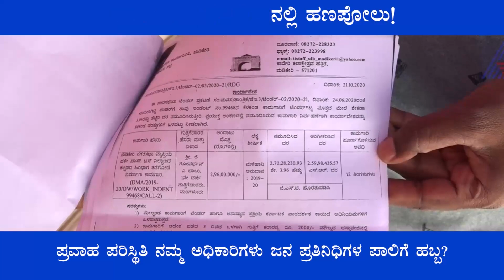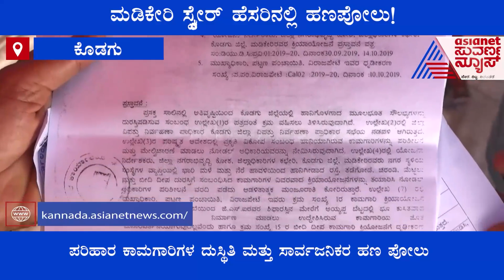Kodagu: 4 ಕೋಟಿ ರೂಪಾಯಿ ಖರ್ಚಾದ್ರೂ ಪೂರ್ಣವಾಗದ ಮಡಿಕೇರಿ ಸ್ಕ್ವೇರ್ !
Madikeri Squares Not Yet Completed Due To Officials negligence